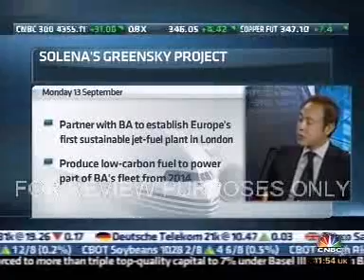Robert Do, Solena Fuels' CEO, Interview in CNBC UK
Dr. Robert Do is interviewed on the CNBC UK show Strictly Money and discusses the British Airways and Solena partnership to build Europe's first sustainable aviation fuel plant in London.